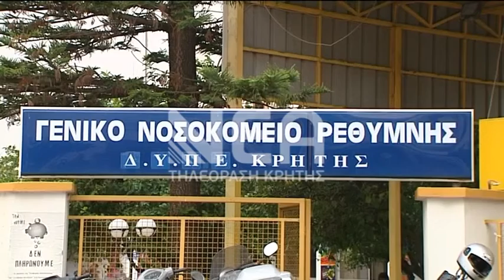πτώμα άνδρα στον Καβρό